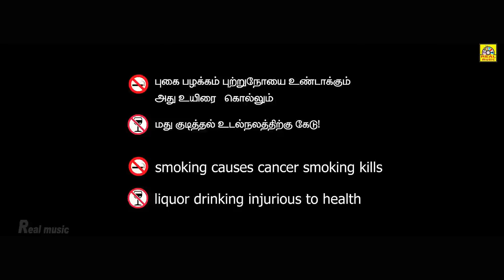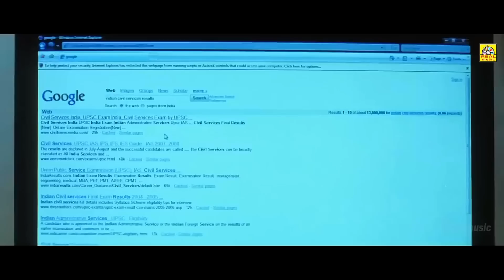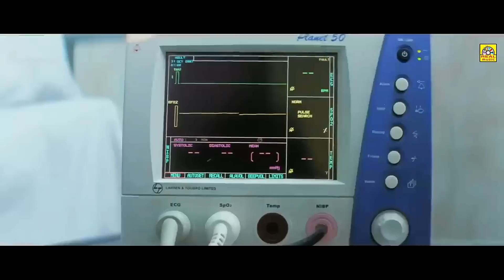Kajal Agarwal Movie | "O" Tamil Dubbed Movie | Sumanth, Kajal Agerwal, Naasar@OnilneTamilMovies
Cast:Sumanth, Kajal Agerwal,Naasar,Neppolian,Bhrammanadam,
Cinematography Sudhakar Yekkanti
Director: Raj Aditya
Producer:C.Kalayarasan
Banner Name:Priyadharsini Creations